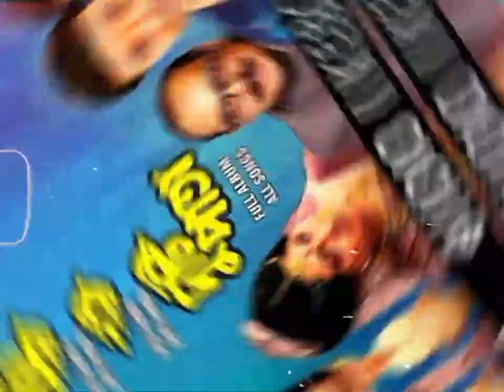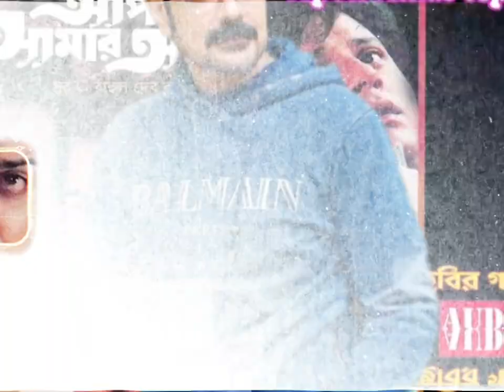দু'বার ভেঙেছে বিয়ে! স্বামী হিসাবে নিজেকে অযোগ্য তকমা আমি ভিলেন নই বলছেন প্রসেনজিৎ।